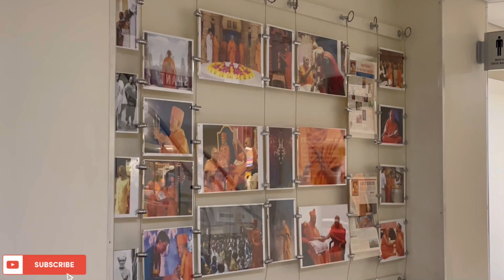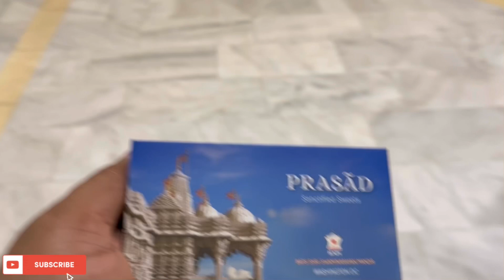అమెరికా లో స్వామి నారాయణ దేవాలయంteluguvlogsusa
Hi friend today I will show you swami Narayan temple it’s very good place and we Provide because so many Hindu temples and  great people working in temples subscribe to my channel and share like thanks all